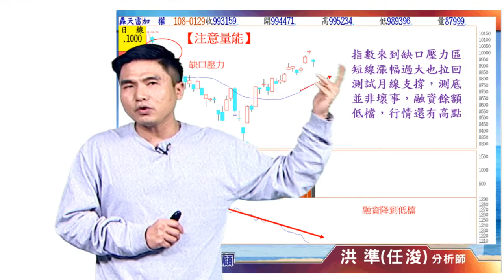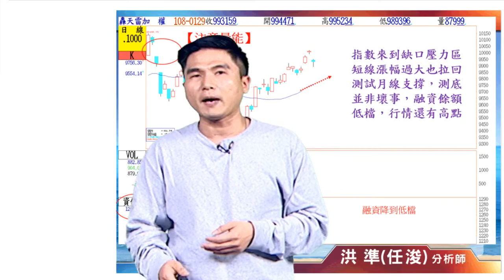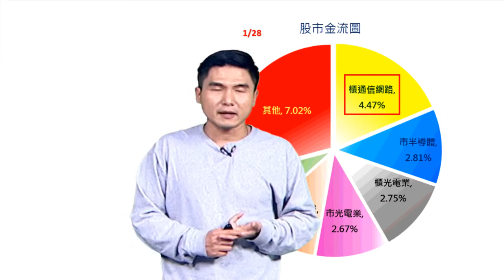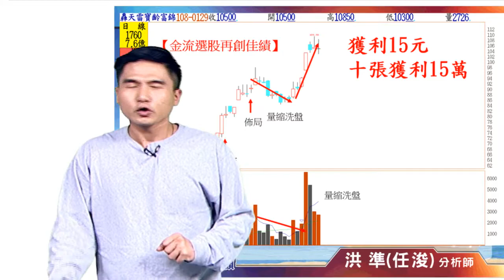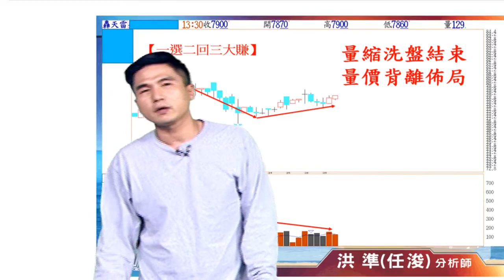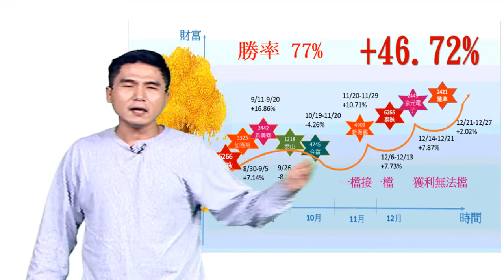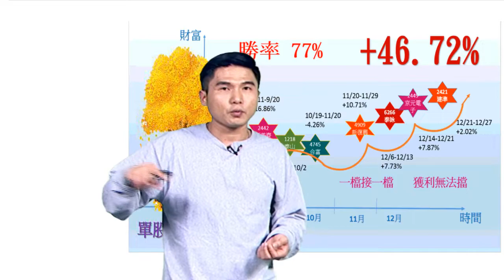20190129 洪任浚 股海鴻揚